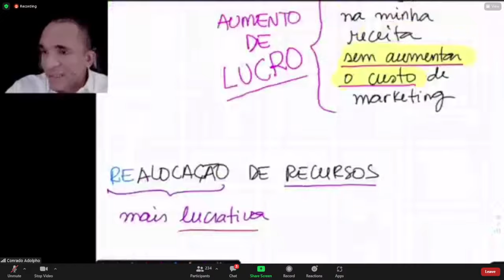ONDE REALMENTE ESTÁ O CONHECIMENTO QUE FARÁ SUA EMPRESA CRESCER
A verdadeira busca deve ser pelo conhecimento que você ainda nem sabe que não tem.